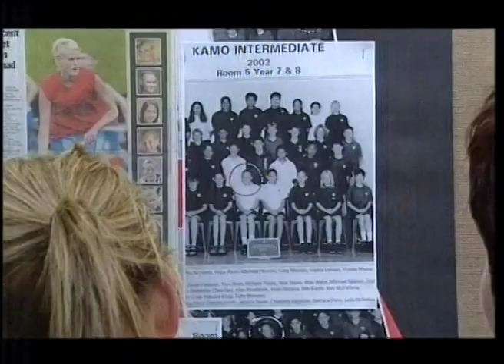ONESPORT - The KAMO Connection (2009)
TVNZ ONE Sports story on the 6 former Kamo Intermediate students who were selected for the 2009 NZ Women's Black Sticks.

Charlotte Harrison, Anna Thorpe, Samantha Harrison, Ella Gunson, Stacey Michelsen & Jasmin McQuinn.

Shown Thursday 2nd July 2009 TVNZ "ONE Sports"